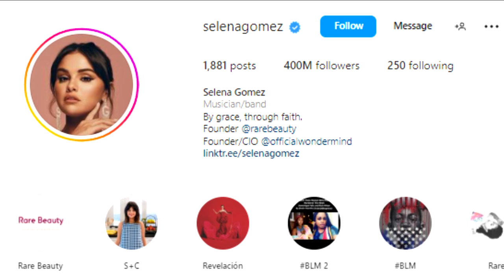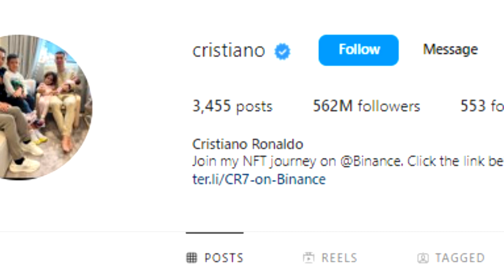SELENA GOMEZ lo LOGRÓ se convierte en la primera mujer con 400 millones de seguidores en INSTAGRAM!